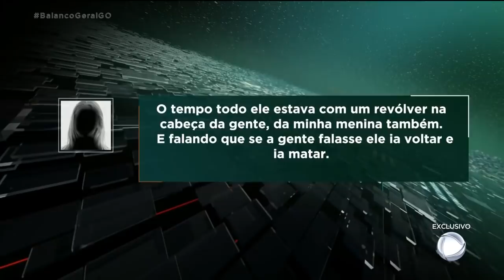CAÇADA À LÁZARO: POLÍCIA COMPLETA TREZE DIAS DE TRABALHO NA MATA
O REPÓRTER ROBERTO CABRINI TAMBÉM ACOMPANHOU O TRABALHO DOS POLICIAIS NA REGIÃO DE COCALZINHO DE GOIÁS EM BUSCA DE LÁZARO BARBOSA.